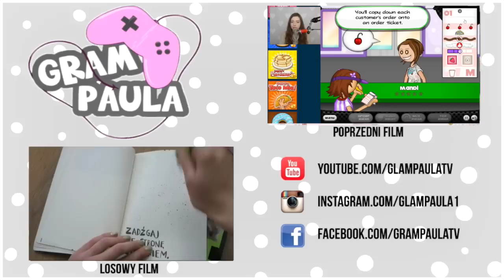THE SIMS 4 CHALLENGE 100 DZIECI #63 PRZYSTOJNIAK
DZIECI
1. Jerzy (tata Przemysław Kowal)
2. Paweł (Maciej Cegła)
3. Wiktoria (Mikołaj Kluczyk)
4. Julia (Franciszek Małysz)
5. Kuba (Jan Nicpoń)
6. Oliwier ( Adam Pakuła)
7. Maja (Franciszek Pawlacz)
8. Alan (Sebastian Mucha)
9 i 10. Xavier, Max (Mateusz Burak kosmita)
11. Mikołaj (Bogusław Kurek kosmita)
12 i 13. Krzysiu i Oliwia (Malcolm Landgrab)
14. Aleksandra (Dominik Żubr)
15. Zuzia (Don Lothario)
16. Hania (Jonny Zest)
17. Natalia (Adam Szpilka)
18. Kamil (Szymon Ząb)
19. Szymon (Wichura)
20. Martyna (Krzysztof Serducho kosmita)
21. Dominika (Travis Scott)
22. Kacper (Paweł Pompa)
23. Krystian (Filip Floore)
24. Alicja (Szymon Nowoś)
25. Tomek (Johny Depp)
26 i 27. Jaś i Jarek (Daniel McDonald)
28 i 29. Jagoda i Gabriela (Alfons Kingrey)
30. Karolina (Johnny Galado)
31 i 32. Michalina i Emilia (Max Przyzwaniec)
33. Daria (Artur Kula)
34. Kasia (Mortimer Ćwir)
35. Filip ( Justin Bieber)
36. Agnieszka (Paliwoda)
37. Kinga ( Mike Gramosims)
38. Weronika (Piotr Gątkowski)
39. Patrycja (Szymon Kawka)
40 i 41. Magda i Amelia (Marek Malinka)
42. Pola (Julian Gazela)
43 i 44. Marta i Klaudia (Harry Potter)
45 i 46. Sylwia i Dorota (Dylan Prescott)
47. Krysia (Mason Flex)
48. Kevin (Sergio Romeo)
49 i 50. Norbert i Grzegorz (Joaquin Le Chien)
51. Łukasz (Bjorn Bjergsen)
52 i 53. Lena i Sandra
54 i 55. Adam i Daniel
56. Igancy
57 i 58. Mateusz i Przemek
59. Kornelia